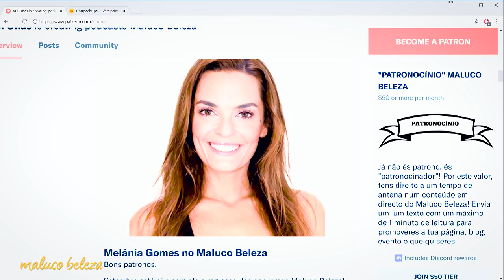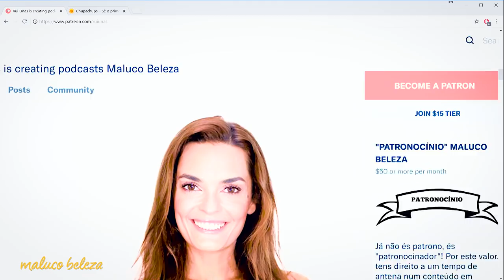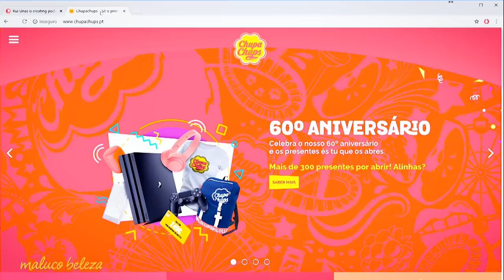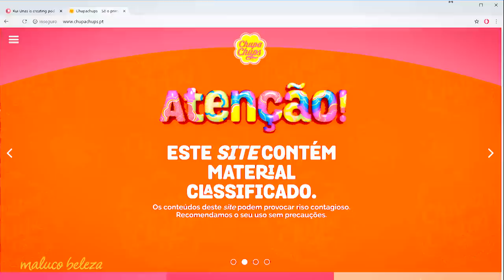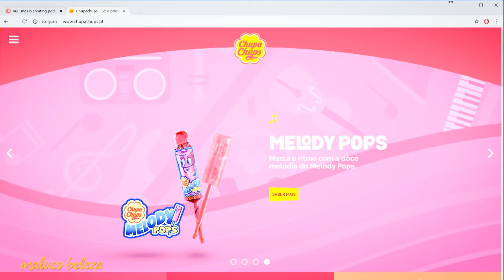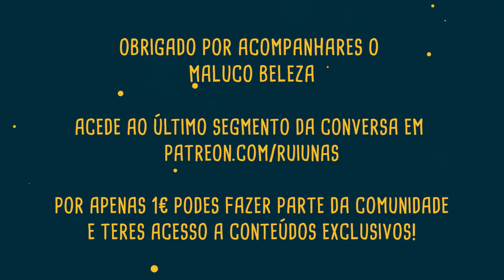Melânia Gomes : P1 : Maluco Beleza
Primeira parte da conversa com Melânia Gomes  no Maluco Beleza!